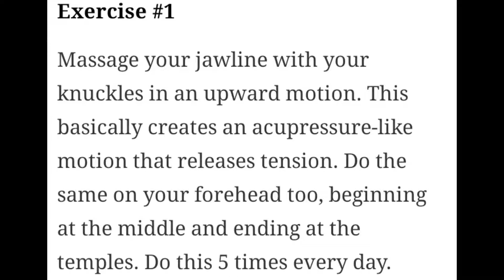Facial Yoga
Face yoga